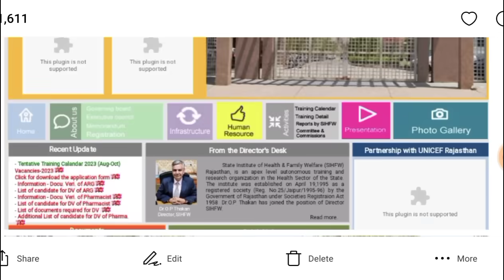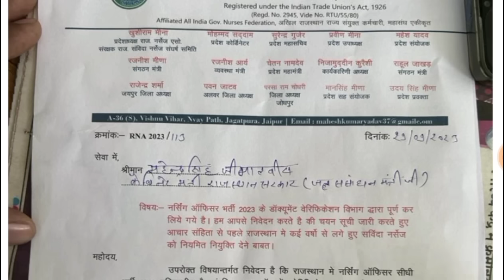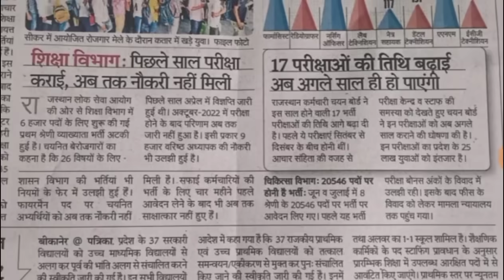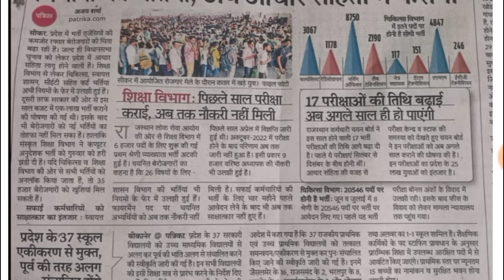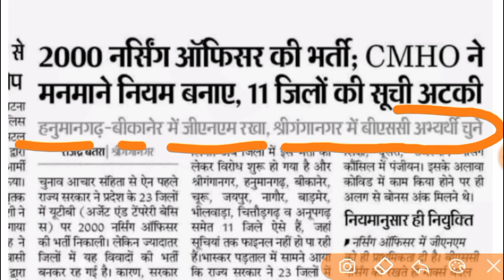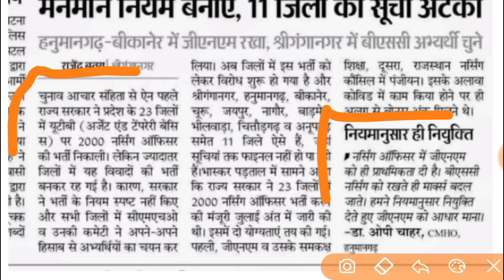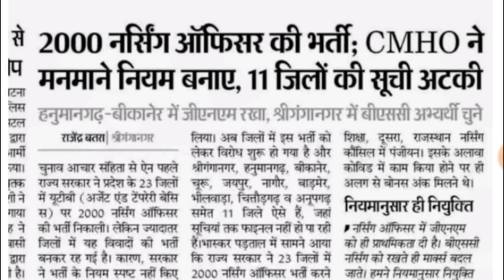BIG BREAKING NEWS - आज आएगी 2 प्रोविजनल लिस्टे/चिकित्सा मंत्री से वार्ता /आचार संहिता पहले नियुक्ति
जॉइन न्यू व्हाट्सएप ग्रुप